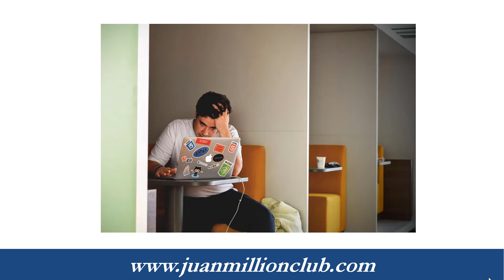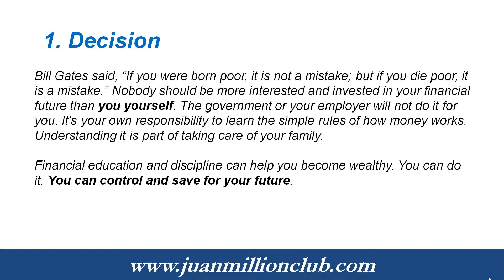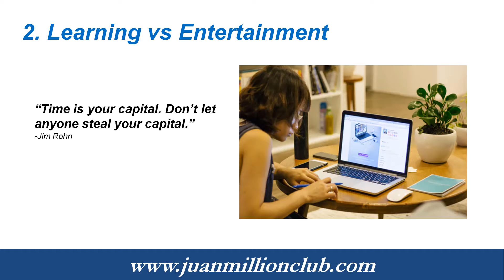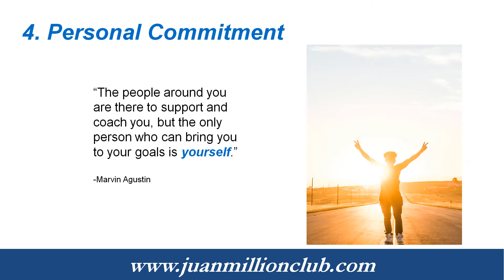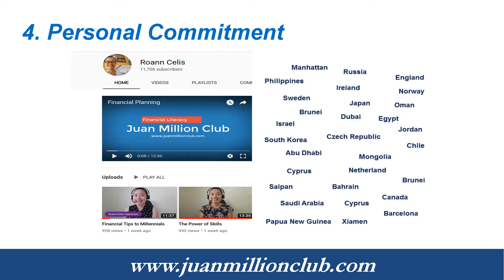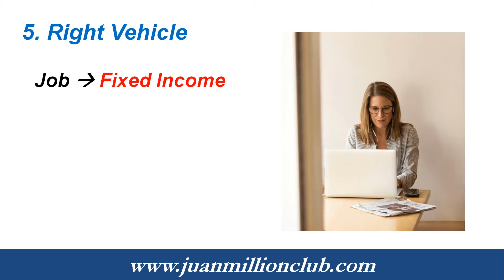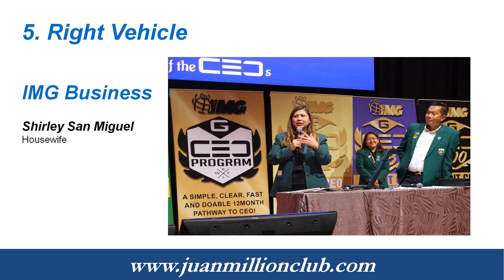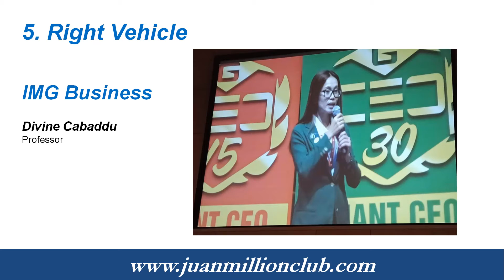5 Signs to Know If You Are Going to Be Rich